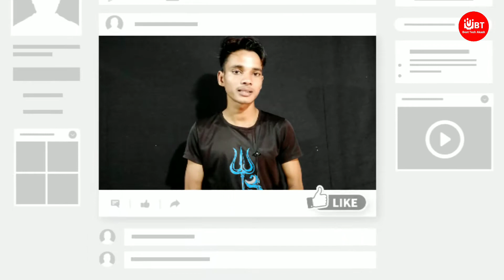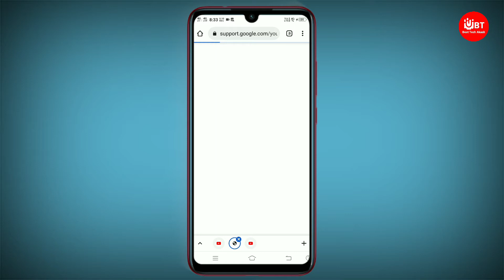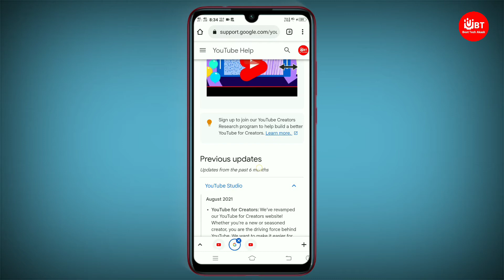YouTube New Updates kaise Pata kare 2023 | बड़े Youtubers को YouTube New Update कैसे पता चलता हैं ?